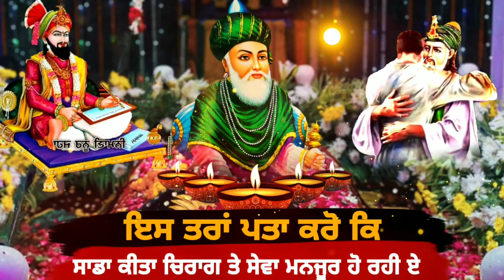ਇਸ ਤਰਾਂ ਪਤਾ ਕਰੋ ਕਿ ਸਾਡਾ ਕੀਤਾ ਚਿਰਾਗ ਤੇ ਸੇਵਾ ਮਨਜੂਰ ਹੋ ਰਹੀ ਹੈ ਕਿ ਨਹੀ | Peer video | Jai peera di